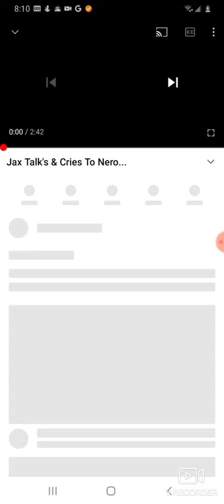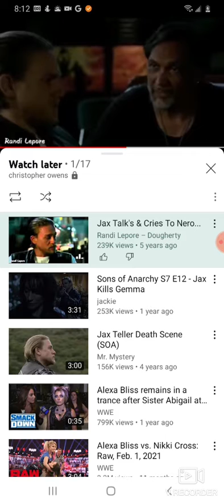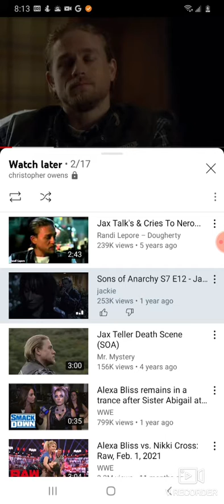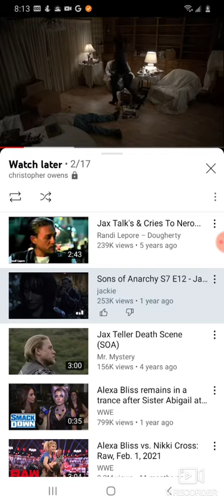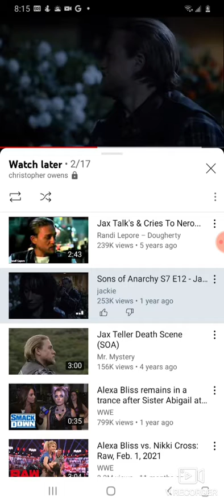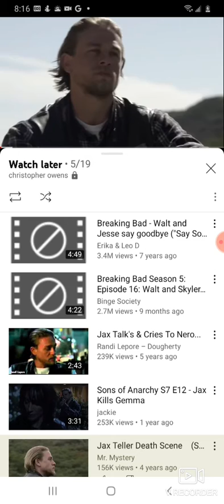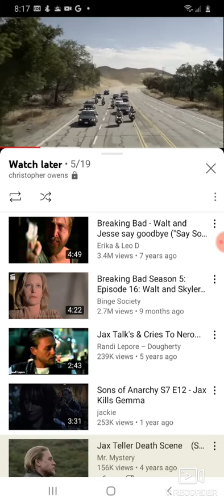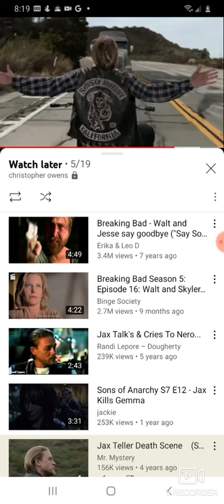sons of anarchy had a better ending than dexter new blood